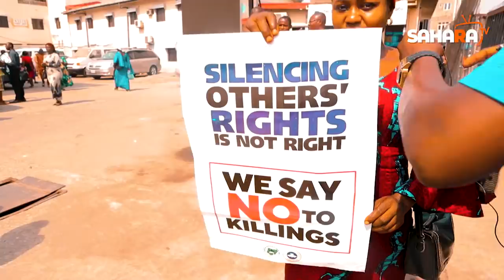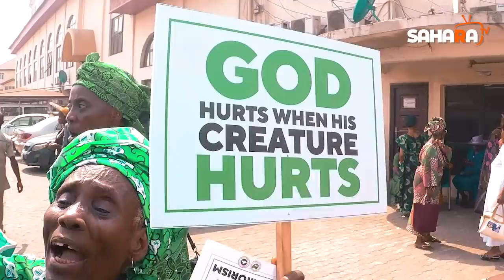Pastor E.A Adeboye Leads Massive Protest Against Insecurity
pastor E.A Adeboye Prays For Peace As He leads members of his church in a protest walk against insecurity in the Nation, the protest tagged " Prayer Walk" was held around the headquarter of the redeem christian church of God in lagos,Nigeria.